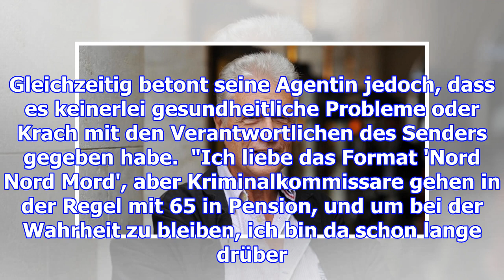nach aus bei "nord, nord, mord" robert atzorn beendet tv-karriere endgültig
Nach Aus bei "Nord, Nord, Mord"  Robert Atzorn beendet TV-Karriere endgültig Mit seinem Abschied aus...